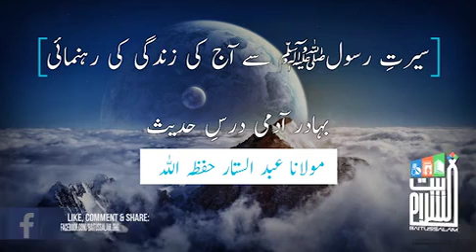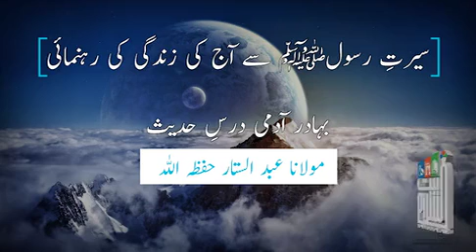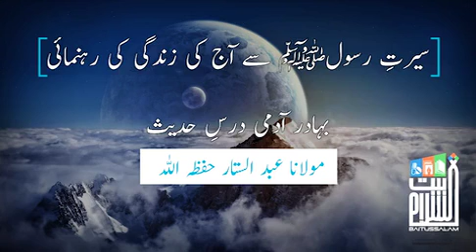Bahadur Admi (Moulana Abdul Sattar Sb)